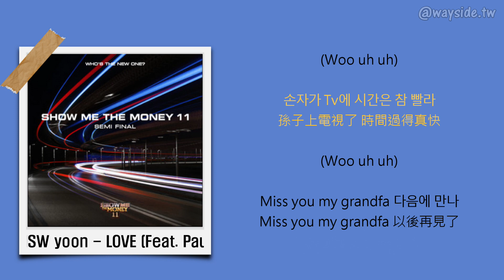[韓 / 繁中字] NSW yoon - LOVE (Feat. Paul Blanco, ASH ISLAND)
🔵收錄於 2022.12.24 發行之《쇼미더머니 11 Semi Final》

🔵Timeline
00:00 NSW yoon
01:01 Paul Blanco
01:13 Paul Blanco, NSW yoon
01:25 NSW yoon
02:14 Paul Blanco
02:26 Paul Blanco, NSW yoon
02:38 ASH ISLAND
03:15 Paul Blanco, NSW yoon

🔵Credits
Lyrics by NSW yoon, Paul Blanco, ASH ISLAND
Composed by Paul Blanco, ASH ISLAND, 릴러말즈 (Leellamarz)